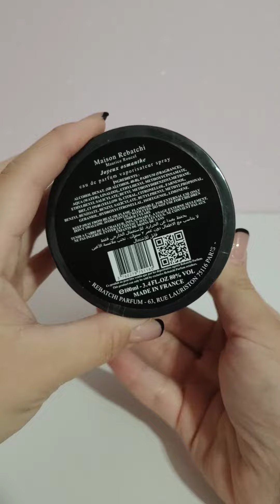Распаковка чудесного аромата - Joyeux Osmanthe Maison Rebatchi